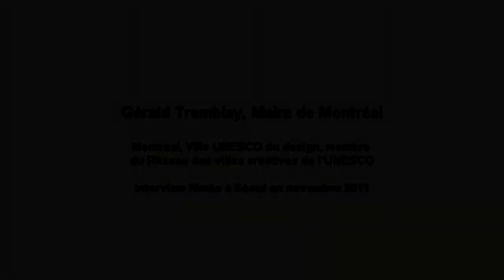Interview de Gérald Tremblay, Maire de Montréal Ville UNESCO du design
Interview de Gérald Tremblay, Maire de Montréal Ville UNESCO du design - réalisée en 2011 à Séoul par Edouard Joubeaud pour le Réseau des villes créatives (UNESCO).